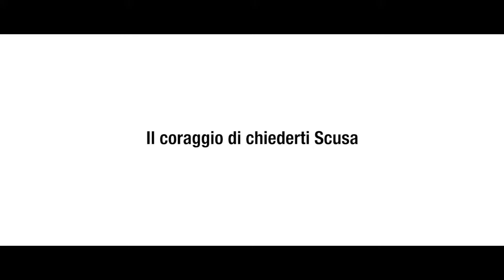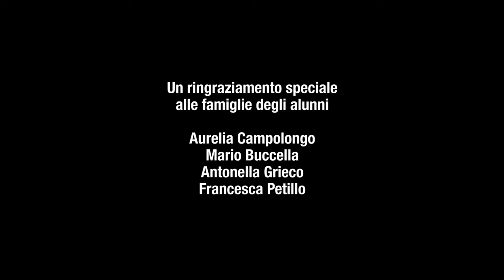IL CORAGGIO DI CHIEDERTI SCUSA | School Movie Cortometraggio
Supportaci con un like e un commento !  ❤🙏

Scopri tutti i retroscena sui nostri social...